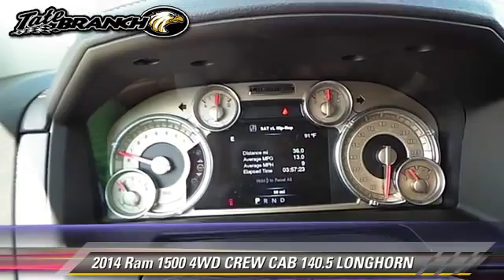2014 Ram 1500 Hobbs NM 5100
2014 Ram 1500 4WD CREW CAB 140.5 LONGHORN

You'll love this 2014 Ram 1500. This is a car you'll want to take home. With 40 miles, it features Automatic transmission and an exterior color of WHITE. Call and get in touch with Tate Branch Dodge Chrysler Jeep directly, and be the first to open the car door today!